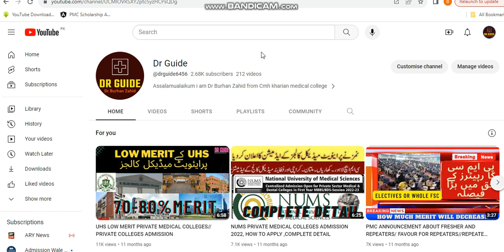UHS LOW MERIT PRIVATE MEDICAL COLLEGES || MERIT 70-80% || EXPECTED CLOSING MERIT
To join our paid whatsapp group contact
DR BURHAN ZAHID
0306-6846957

mdcat 2023 eligibility
leaked mcq mdcat
mdcat leaked questions
how to apply
documents required
pmdc scholarship

MDCAT 2023
NUMS MDCAT
AGHA KHAN